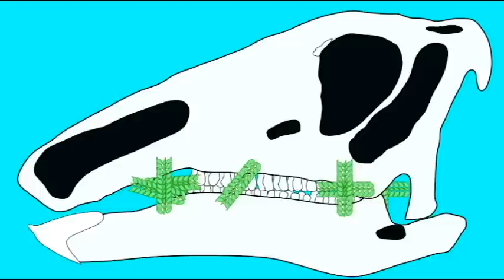PL JOURNAL10: ORNITHOPOD DINOSAURS: TESTING THE EVOLUTION, CREATION, DESIGN MODELS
ORNITHOPOD DINOSAURS: TESTING THE EVOLUTION, CREATION, DESIGN MODELS